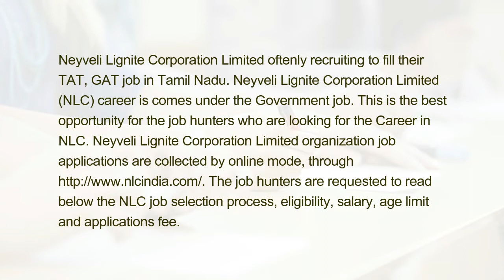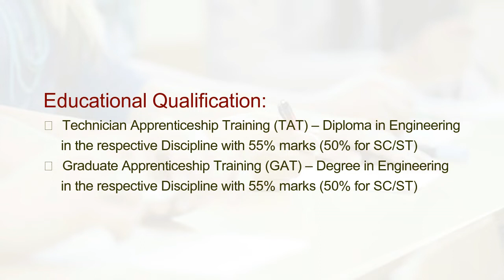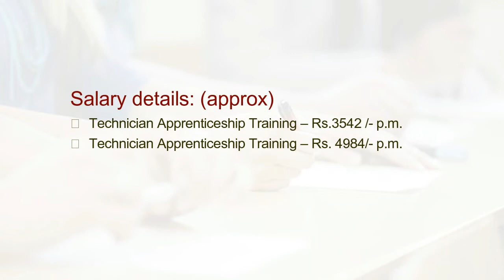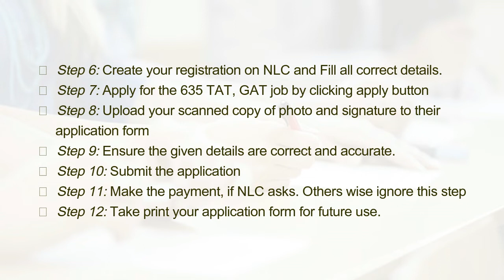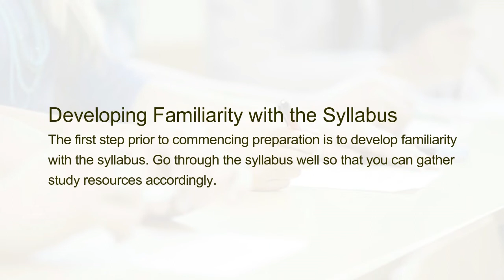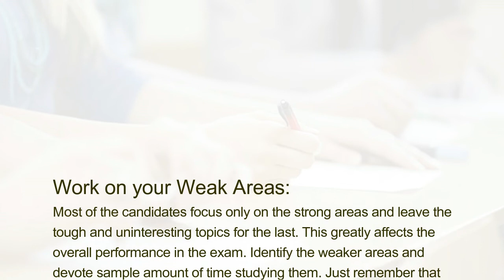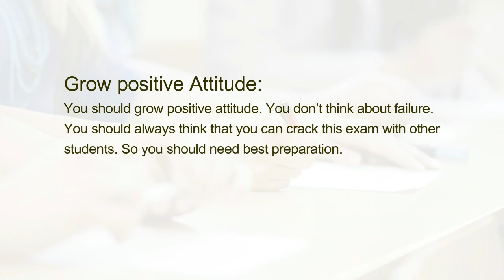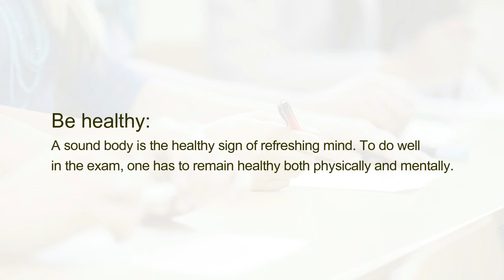Preparation Tips and Tricks to Crack NLC TAT, GAT Recruitment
Neyveli Lignite Corporation Limited oftenly recruiting to fill their TAT, GAT job in Tamil Nadu. Neyveli Lignite Corporation Limited (NLC) career is comes under the Government job. This is the best opportunity for the job hunters who are looking for the Career in NLC. Neyveli Lignite Corporation Limited organization job applications are collected by online mode, through The job hunters are requested to read below the NLC job selection process, eligibility, salary, age limit and applications fee.